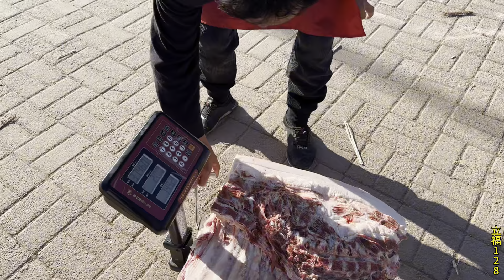老孟賣的農村肥豬太大了，一個前腿七十多斤，一般人沒看過吃著肯定香！ 【立福128】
大家好，這裡是【立福128】
這是我在YouTube官方唯一頻道
記錄農民真實生活，做個本本分分的農村人
帶大家來了解正宗黑豬肉的價格